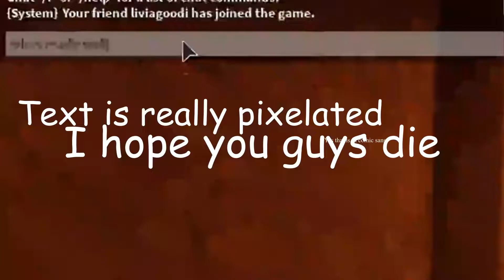YTP - Advenz accidentally enters another dimension